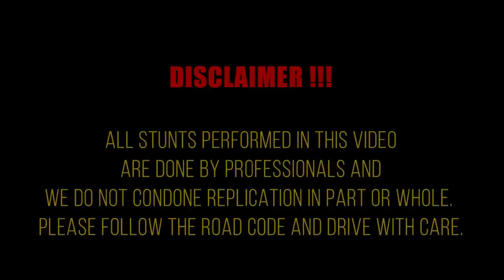Pullin in RS3 Sportback - SKVNK LIFESTYLE EPISODE 132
I SAW PINK AUDI CHALLENGE!

Christmas is almost here and We decided to create some fun and give 3 lucky persons a chance to Win some holiday cash!

First Place - $100,000 JMD
2nd Place - $30,000 JMD
3rd Place - $20,000 JMD

Challenge Instructions :
1. Snap a picture of the Pink Audi Q3
2. Upload Picture to Your Ig Profile.
3. Place in caption Hashtag isawpinkaudi tag @officialczechmaicangirl @nicklue_skvnklifestyle.

Rules!
1. Participants must be following @officialczechmaicangirl @nicklue_skvnklifestyle.
2. All Photos must be original. Re-using photos will not be accepted.

How do We choose the Winners?

40 Random names will be chosen and placed into Our Spin The Wheel App. We will do a livestream from both accounts (@officialczechmaicangirl & @nicklue_skvnklifestyle) to see who will be the lucky winners of this I Saw Pink Audi Challenge.

Starts Today November 10th and Ends December 1st 2021!  Livestream Draw at 7:00 PM